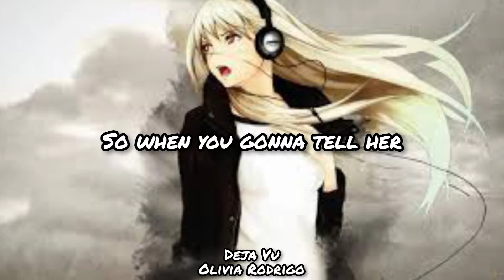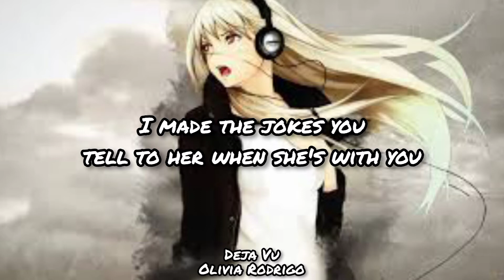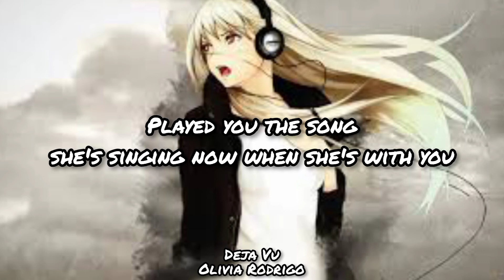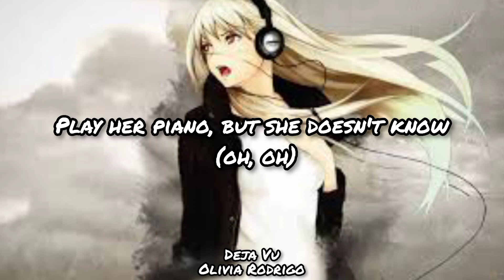🎵🎶Listen to "Deja Vu" Olivia Rodrigo(megslyrics)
🎵🎶Listen to "Deja Vu"
Olivia Rodrigo(megslyrics)

love your self and chill with nice music❤️🎧🎶

*❤118🎼🎶🎧❤